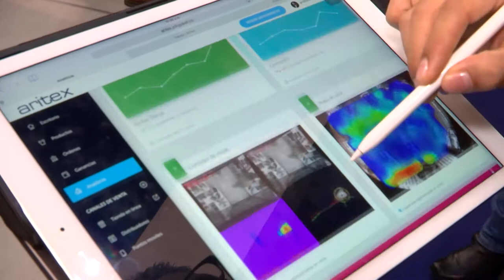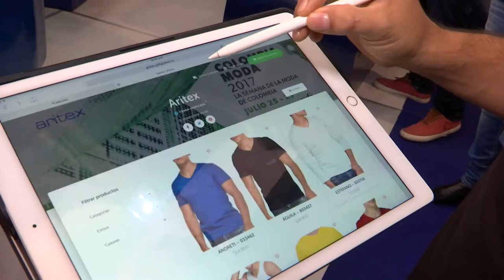Tendencias Masculinas Colombiamoda 2017 [Momentos de moda] Telemedellín